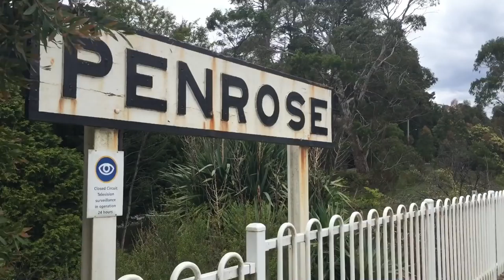Sydney Trains Vlog 1181: Penrose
Vlog 1181
Penrose